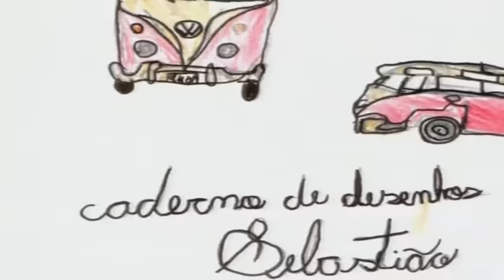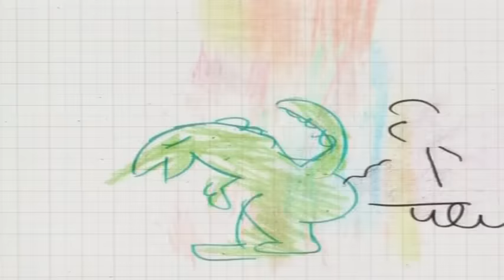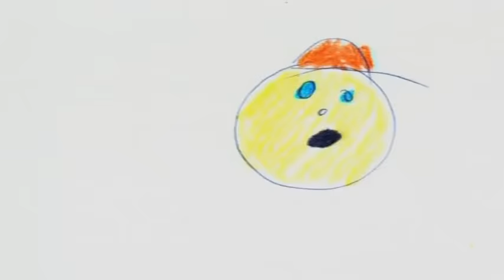Nando Reis - O Mundo É Bão, Sebastião!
Music video by Nando Reis performing O Mundo É Bão, Sebastião!. (C) 2004 Universal Music Ltda